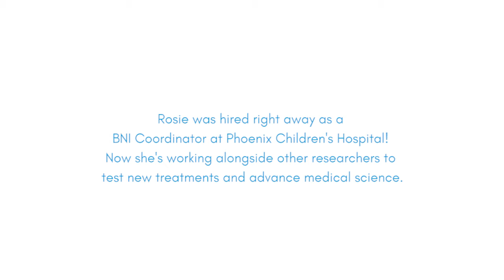Rosie was Hired at Phoenix Children's Hospital!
Hear how this student loved her remote training course at Clinical Research Fastrack and is excited and ready to enter the field of clinical research.